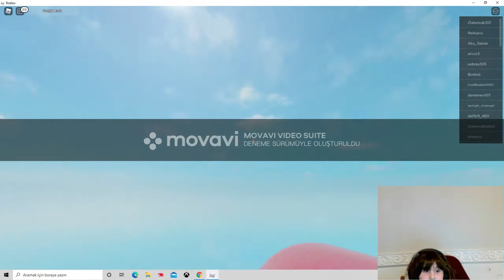ROBLOX BIG HANDS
I NEED EVERYONE HELP ME BE THE NEXT ROBLOX CHAMPION. I LOVE YOU GUYS!